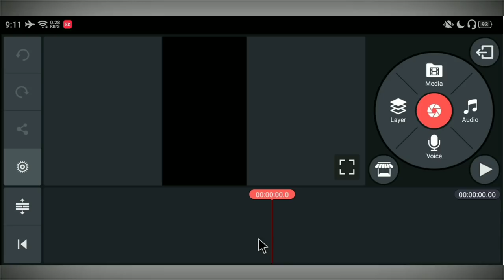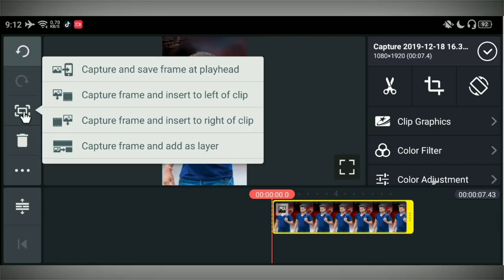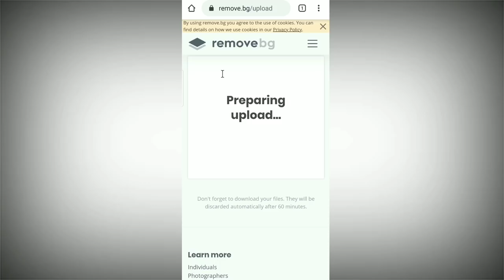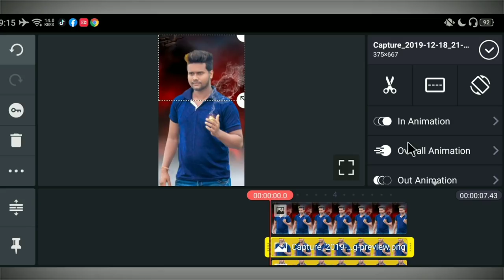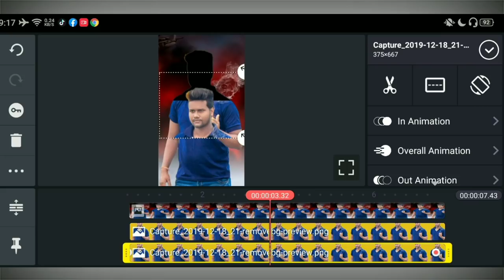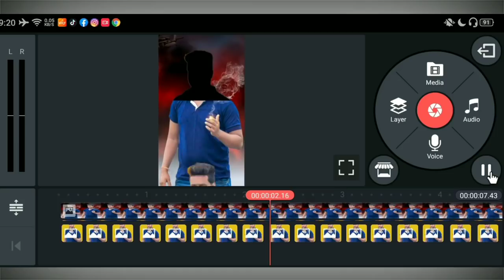Photo Rok ke Dikhao Challenge tik tok || TikTok New Trend | Jsr ka Londa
Hello Friends,
Dosto maine is video main Bataya hai ki kis tarah se ap kinemaster ki help se Photo Stop Challenge wali Video bana shakte hai ummid karta hua ki apko ye video pasand ayega.

MY GEARS

Magic Power tik tok
Magic Power Green Screen
Car ki Diggee main photo lagaye tik tok
Car ki dikki par apna photo lagaye
Car ki Diggee main photo
Mobile Boomerang tik tok
Mobile Boomerang Green Screen
Dabangg 3 Sunglasses tik tok
Dabangg 3 chasma tik tok
TikTok par Dabangg 3 Sunglasses wali video kaise banaye
Flying Phone tik tok
Flying Phone Green Screen
Flying mobile tik tok
Mobile Throw tik tok
agic Phone wall photo effect tik tok
Wall photo tik tok
Angry Girl Photo Editing
Jannat zubair ke shat Video Kaise Banaye tik tok
Tik Tok main Jannat zubair ke shat Video Kaise banaye
VFX par Jannat zubair ke shat Video Kaise banaye
Haath se Bird udana tik tok
Haath se Bird udane wali video kaise banaye
Bird fly tik tik
Bird fly green screen
Rula ke gaya Ishq Tera tik tok
Rula ke gaya Ishq Tera vfx video
Ye Dil Teri Aankho me duba tik tok
Kapra main ladki ka video kaise banaye
Tu Chij Bari Hai Mast Mast
Kapre par Girl video kaise lagaye
Tom and Jerry VFX
Tom and Jerry tik tok
Hum Pani Kyu Pite hai tik tok
Hum Pani Kyu Pite hai Judwa Funny video
Likhe Jo Khat Tujhe tik tok
Ye Kali Kali Aankhen tik tok
Ye Kali Kali Aankhen vfx video
TikTok New Trend
Happy New year tik tok
Happy New Year 2020 tik tok
Clone video
 1. TikTok Sky Girl Effect video banaye
2. Unse Milenge to hum kya kahenge video kaise banaye
3. TikTok Sky Indian Flag Effect video Banaye
4. Sapne main dekha tha Sky Indian Flag Effect video kaise banaye
5. Bijli Effect Green Screen
6. TikTok par indian flag effect wali video kaise banaye.
7. Night sky green screen
8. Sky bijli effect kaise banaye.
9. TikTok par Thunder effect video kaise banaye.
10. Sanam pe han sky bijli effect video kaise banaye.
11. TikTok Sky bijli effect video banaye.
12. TikTok sky mahakal effect video banaye.
13. Maya Tune o Jana Deewana kiya hai
14. Ranu Mondal Biography
15. Ranu Mondal Teri Meri Kahaani song
16. Himesh Reshammiya Teri Meri Kahaani full song
17. Ranu Mondal New Lifestyle